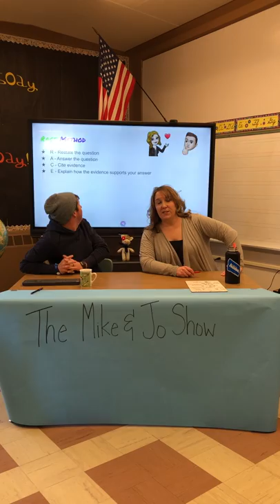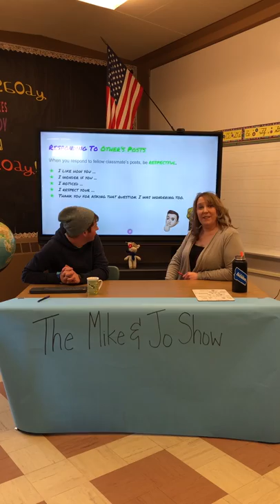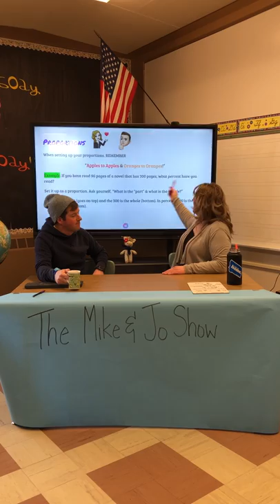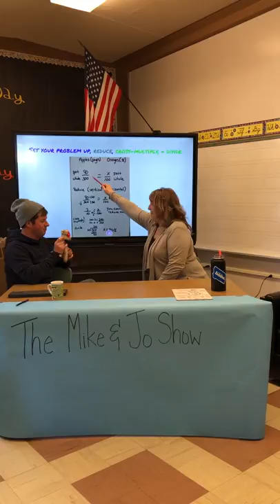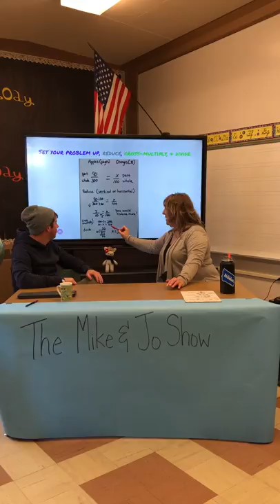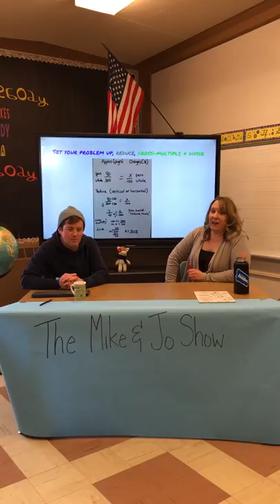The Mike and Jo Show Ep. 1